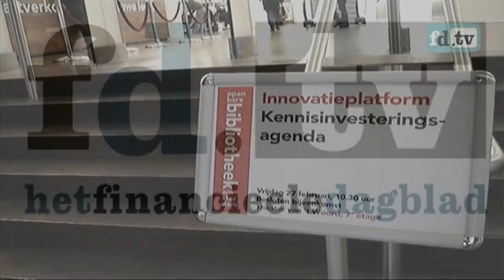Philips: auto-industrie klaar om in te slapen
Volgens Gerard Kleisterlee moeten oude industrieën niet gered worden. Dat zei de Philips-topman op een bijeenkomst van het Innovatieplatform in Amsterdam.